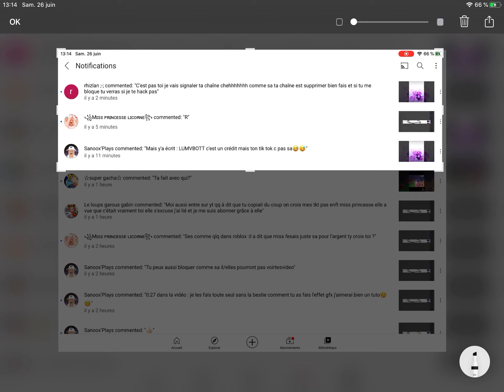J’arrête yt et tik t()k et roblox